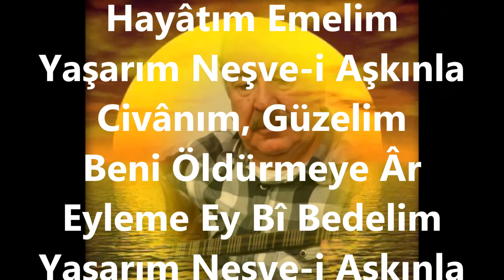Kahraman ÖZLÜ-Zülf-i Zertârına Bağlandı Hayâtım Emelim (HİCAZ)R.G.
SOLİST:
*KAHRAMAN ÖZLÜ*
VİDEOYU YAPAN
*RECEP GAYRETLİ*
GÜFTE:
BESTE: MUALLİM İSMAİL HAKKI BEY
USUL: AKSAK
MAKAM: HİCAZ
Zülf-i Zertârına Bağlandı Hayâtım Emelim
Yaşarım Neşve-i Aşkınla Civânım, Güzelim
Beni Öldürmeye Âr Eyleme Ey Bî Bedelim